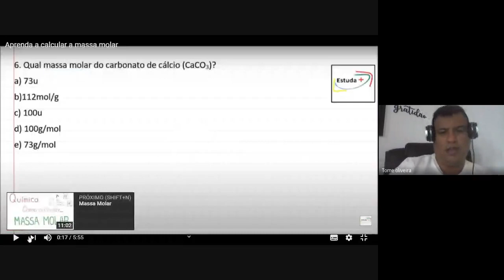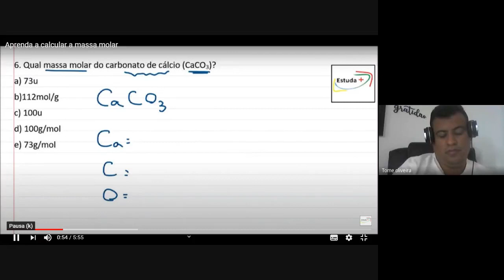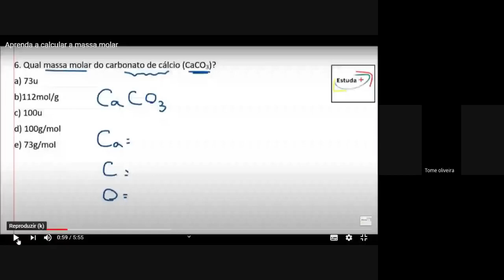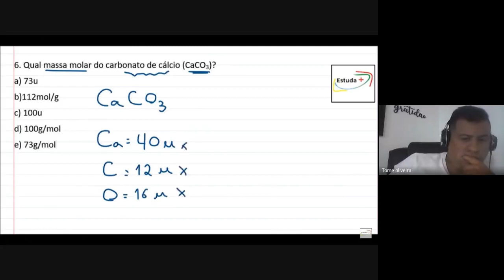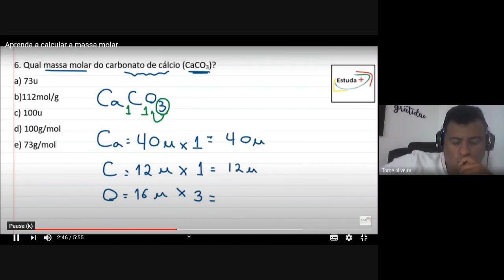08/09/2020 - Química - 9º ano